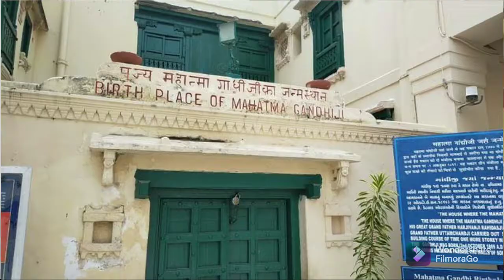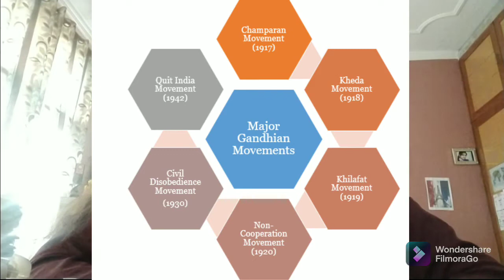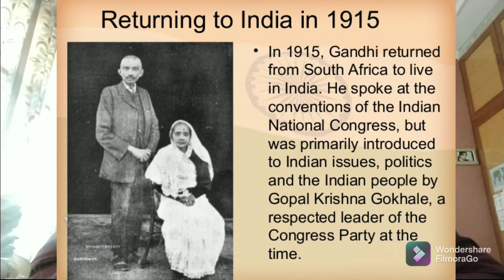Gandhi Jayanti Special 🙏